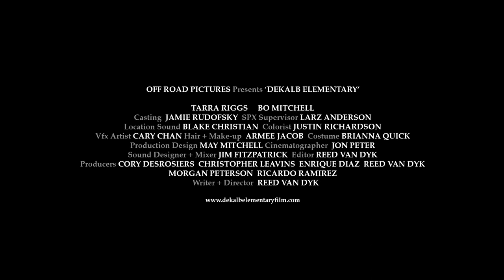DeKalb Elementary - TRAILER | Oscar® nominated Short Film by Reed Van Dyk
Inspired by an actual 911 call placed during a school shooting incident in Atlanta, Georgia.
2018 Oscar® nominated in the Short Live-Action category.